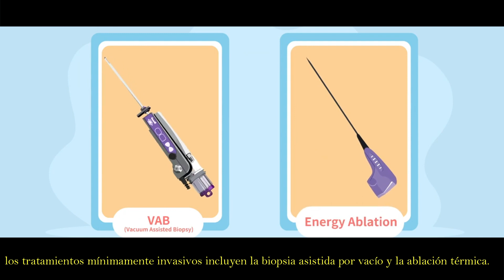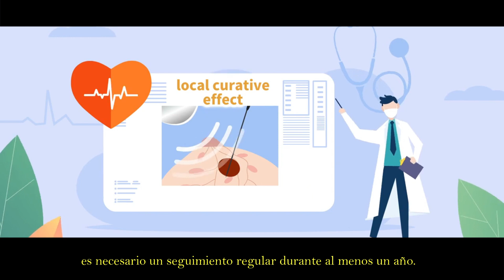Entendiendo los nódulos MAMARIOS benignos: Una guía educativa para pacientes (PARTE 2)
En este video educativo animado, exploramos el tema de los nódulos mamarios benignos, qué son, cómo se identifican y las opciones de tratamiento disponibles. Si usted o alguien que conoce está lidiando con nódulos mamarios benignos, este video le brindará información valiosa sobre lo que puede esperar y cómo abordar esta afección de manera efectiva.

🔔 ¡Atención médicos! Si usted es un endocrino, cirujano general, oncólogo o radiólogo intervencionista interesado en aprender cómo tratar nódulos mamarios benignos de manera no invasiva, rápida y eficaz, lo invitamos a unirse a nuestro exclusivo webinar de ventas. Descubra cómo nuestro revolucionario sistema de termoablación por microondas ECO Saberwave puede mejorar los resultados de sus pacientes, reducir los tiempos de procedimiento y disminuir costos en comparación con otros métodos de tratamiento.

No pierda la oportunidad de aprender cómo nuestra innovadora tecnología puede marcar la diferencia en el tratamiento de nódulos mamarios benignos y otros padecimientos. ¡Inscríbase hoy mismo!